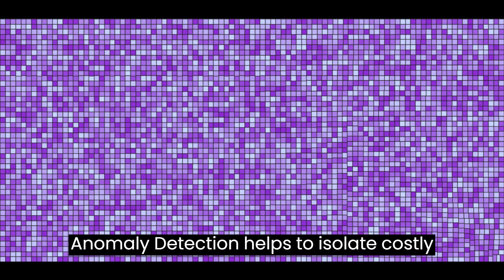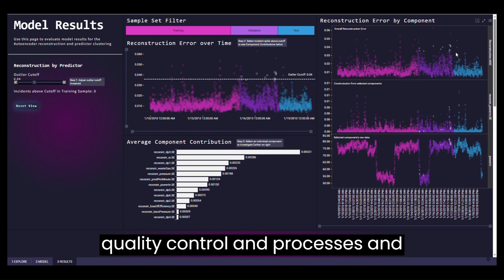Spotfire Use Case - Anomaly Detection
Don't have Spotfire? Try it free!